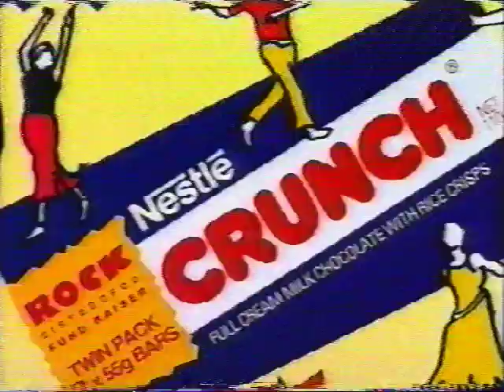From the Archives: Rock Eisteddfod (Merici College)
I think this is from 1994... called something like 'Mind Blast'